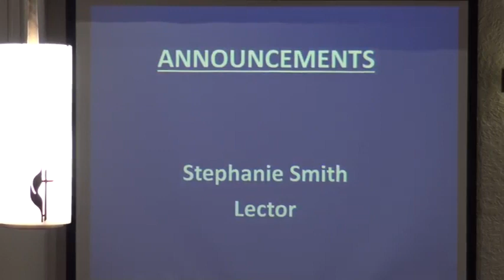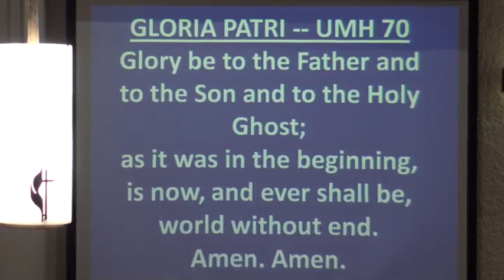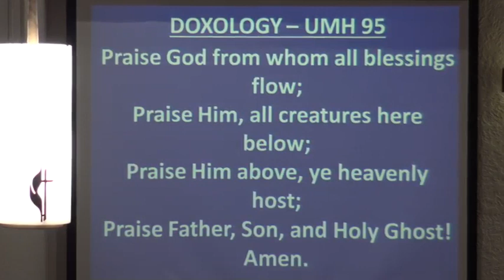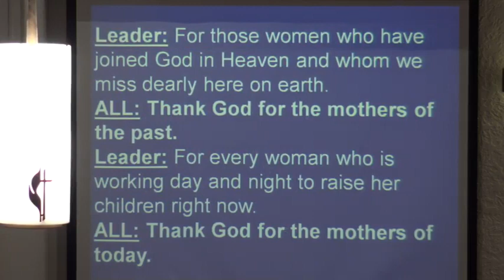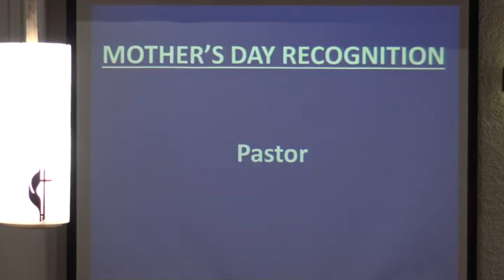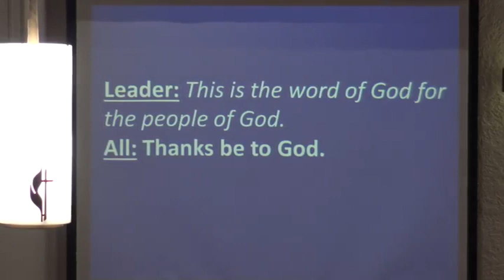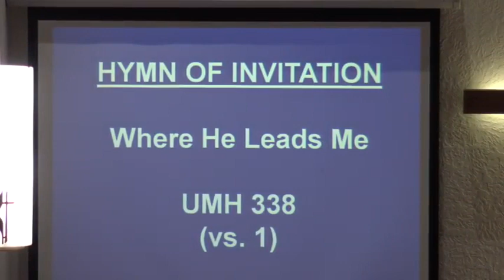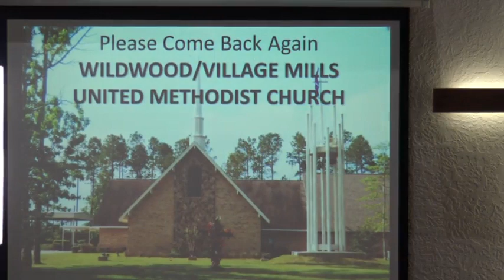Service 05 09 2021